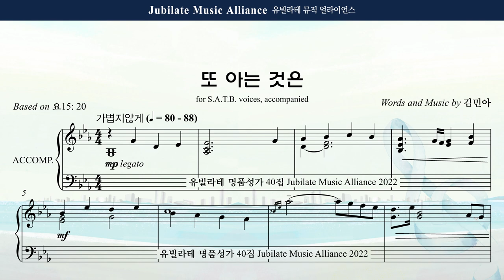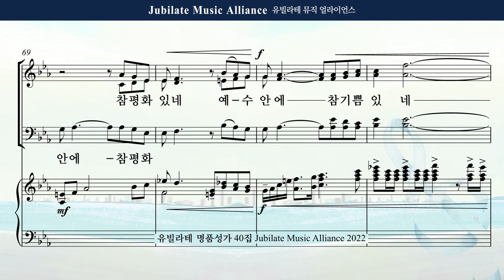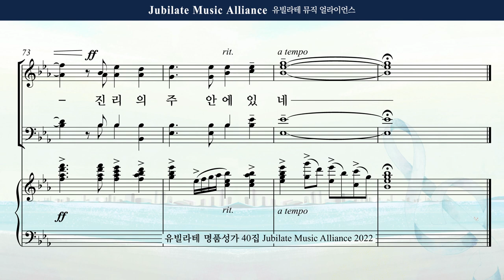[유빌라테 Special Edition 40집] 20. 김민아 - 또 아는 것은 합창